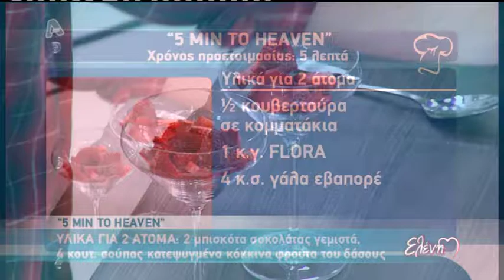Entertv:Ο Β. Καλλίδης ετοιμάζει το μενού των ερωτευμένων!